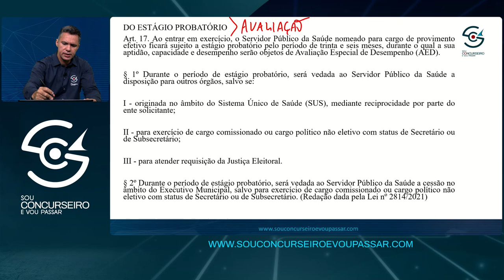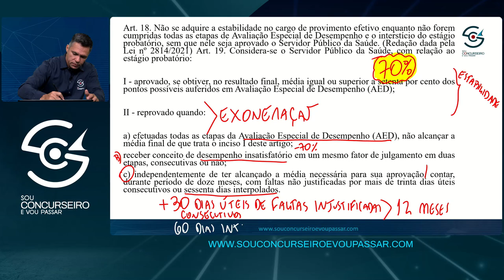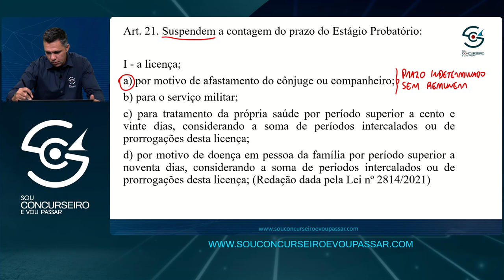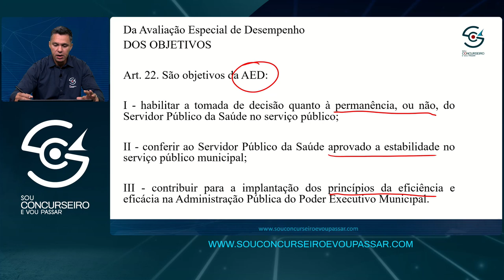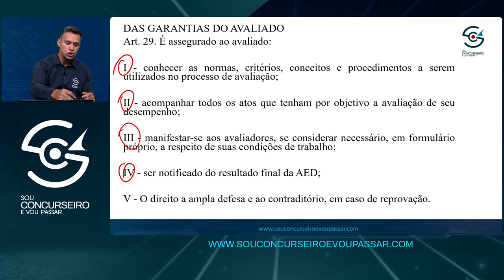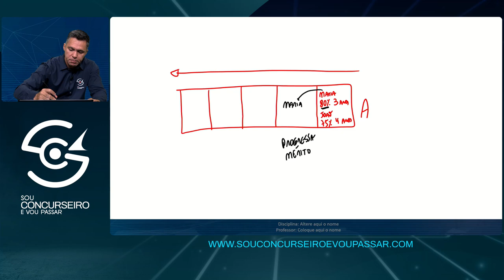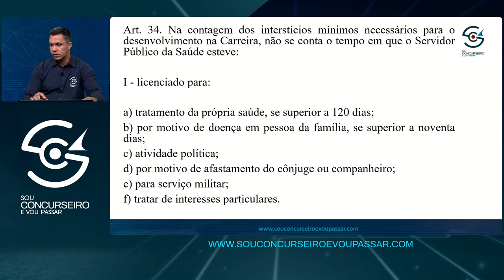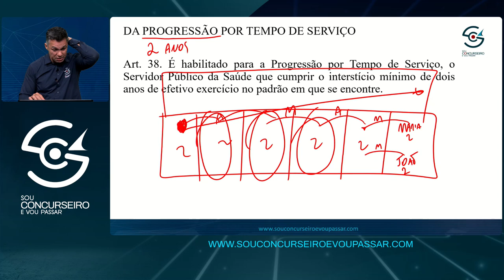Lei 1222/2008: Conheça os Aspectos Relevantes da Legislação do SUS - PARTE 3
Faça de uma comunidade que tem como missão fazer você gabaritar Legislação do SUS em qualquer prova de concurso público que tenha essa disciplina exigida em seu edital

Olá, concurseiros e concurseiras! Se você está se preparando para concursos na área da saúde, é essencial dominar a legislação que rege o Sistema Único de Saúde (SUS). Neste vídeo, vamos abordar de forma detalhada e elucidativa a Lei 1222/2008, um importante marco para compreender o funcionamento e os direitos relacionados ao SUS.

A Lei 1222, promulgada em 26 de março de 2008, representa um avanço significativo na regulamentação do SUS. Ela estabelece diretrizes e normas para a promoção, proteção e recuperação da saúde, bem como para a organização e funcionamento dos serviços públicos de saúde.

Ao longo deste vídeo, vamos explorar os principais aspectos da Lei 1222/2008. Você entenderá como essa legislação influencia a gestão do SUS, garantindo o acesso universal, igualitário e de qualidade aos serviços de saúde.

Um dos aspectos fundamentais abordados na Lei 1222/2008 é a criação das Redes de Atenção à Saúde. Vamos discutir como essas redes são estruturadas e como elas visam promover uma integração efetiva entre os diferentes níveis de atenção à saúde, desde a atenção básica até a atenção especializada e hospitalar. Você compreenderá a importância dessa articulação para a garantia de uma assistência integral e humanizada aos usuários do SUS.

Além disso, a Lei 1222/2008 estabelece diretrizes para a organização da gestão do SUS. Vamos abordar as responsabilidades dos entes federativos (União, Estados e Municípios) na execução das ações e serviços de saúde, bem como a importância da participação da sociedade civil na formulação e acompanhamento das políticas de saúde.

A qualidade da assistência também é um aspecto relevante na Lei 1222/2008. Vamos explorar as diretrizes para a garantia da qualidade nos serviços de saúde, incluindo a valorização dos profissionais, a segurança do paciente, o controle de infecções e a humanização do atendimento. Entender esses princípios é essencial para promover uma assistência de excelência no âmbito do SUS.

Outro ponto de destaque na Lei 1222/2008 é a promoção da saúde e a prevenção de doenças. Vamos discutir as diretrizes para a promoção de hábitos saudáveis, a prevenção de doenças e a promoção da saúde em todos os ciclos de vida. Compreender essas medidas preventivas é fundamental para garantir uma abordagem integral e eficaz na saúde coletiva.

Durante o vídeo, vamos fornecer exemplos práticos e casos de aplicação da Lei 1222/2008, destacando suas repercussões na organização dos serviços de saúde e na garantia dos direitos dos cidadãos.

Para auxiliar na sua preparação, indicaremos materiais de estudo, como a própria Lei 1222/2008, legislação complementar, jurisprudências e materiais didáticos que podem contribuir para uma compreensão mais aprofundada dos temas abordados.

Lembre-se de que dominar a legislação do SUS é essencial para obter sucesso nos concursos da área da saúde. A Lei 1222/2008 é uma peça fundamental nesse contexto, pois estabelece diretrizes e normas que norteiam o funcionamento do sistema e garantem os direitos dos cidadãos.

Juntos, vamos adquirir conhecimentos sólidos sobre a legislação do SUS e alcançar nossos objetivos profissionais.

Prepare-se para essa jornada rumo à aprovação nos concursos da área da saúde! Aproveite esse conteúdo completo e exclusivo, repleto de informações valiosas e direcionadas para sua preparação.

Desejo a você muito sucesso nos estudos e, principalmente, na conquista da sua vaga! Estou aqui torcendo por você!

Não perca essa oportunidade! Vamos em frente, rumo ao conhecimento e à excelência na legislação do SUS!

Assista mais em:
🎯 SCVP